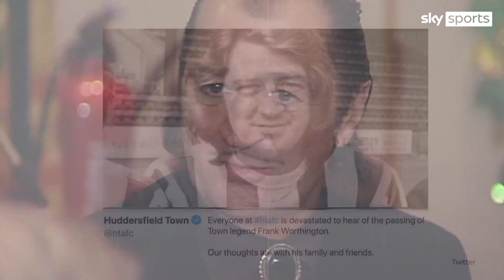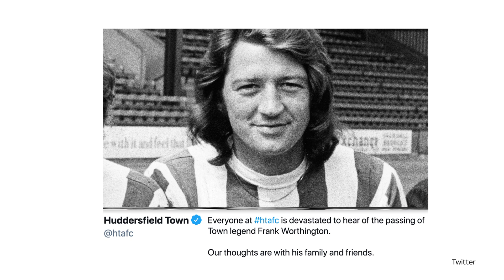Tributes paid to Frank Worthington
Former Huddersfield, Leicester and Bolton striker Frank Worthington has died at the age of 72 following a long illness.

One of English football's great maverick talents, Worthington died peacefully in hospital on March 22, his family announced in a statement to the PA news agency.